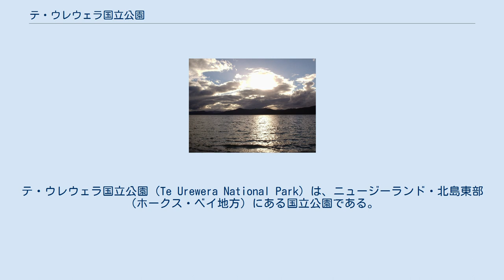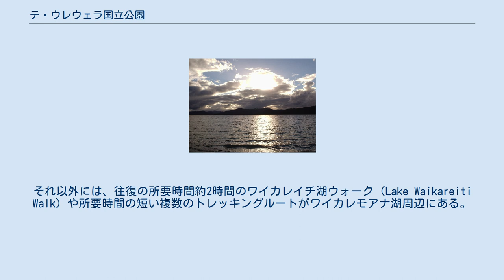テ・ウレウェラ国立公園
テ・ウレウェラ国立公園（Te Urewera National Park）は、ニュージーランド・北島東部（ホークス・ベイ地方）にある国立公園である。
 ホークス・ベイ地方北東部に位置し、最寄の町であるワイロアからは、国道38号線_(ニュージーランド)を利用して、公園の南部に位置し、公園内最大の湖であるワイカレモアナ湖（面積54平方キロメートル）にアクセスすることが可能である。
ただ、国立公園内にアクセスできる道路がこの38号線に限られていることから、国立公園内のほとんどが手付かずの自然に近い状態で保全されている。
 ワイカレモアナ湖の北東4キロメートルのところには、それよりも小さい湖であるワイカレイチ湖があり、ワイカレイチ湖の水は、アニワニワ滝やモカウ滝を経由して、ワイカレモアナ湖に注ぐ。
 テ・ウレウェラ国立公園一帯が現在の状態を形成するようになったのは、1000万年前から1500万年前のことと考えられている。
地質学的には、泥岩、シルト、砂岩で構成されている。
かつては、海底であったが2000万年前に隆起し、その後の侵食で複数の渓谷が形成されたと考えられている。
 テ・ウレウェラ国立公園の一帯は、かつては、トゥーホエ族の人々が居住していた地域であった。
 テ・ウレウェラ国立公園内には、650種類以上の植物が生息している。
公園の南部はブナが中心であり、北部は、リムノキとベイルシュミーディア・タワが中心である。
 テ・ウレウェラ国立公園は、南部の一部を除き、森林内へのアクセスが非常に難しいため、野鳥の楽園となっている。
北島で絶滅が危惧されるノースアイランド・ブラウン・キーウィ、ハシブトホオダレムクドリ（マオリ語でKōkako）、カカ、ニュージーランドファルコン、アオヤマガモが生息している。
特に、公園の北部は、ニュージーランド最大のハシブトホオダレムクドリの生息地となっている。
ただし、国立公園内には、ニュージーランドクイナは生息していない。
 トレッキング（ニュージーランド英語でトランピング）をテ・ウレウェラ国立公園でも楽しむことができる。
行程46キロメートルのワイカレモアナ湖グレート・ウォークは、ニュージーランド・グレート・ウォークスの1つである。
それ以外には、往復の所要時間約2時間のワイカレイチ湖ウォーク（Lake Waikareiti Walk）や所要時間の短い複数のトレッキングルートがワイカレモアナ湖周辺にある。
 それ以外のアクティビティは、ワイカレモアナ湖を利用したアクティビティで、釣りやカヤックを楽しむことができる。
また、免許制であるが、狩猟も行われている。